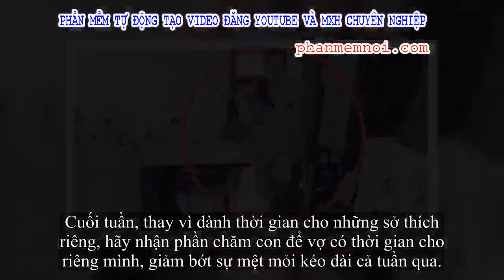✅ Thấy vợ lạnh nhạt, chồng lén đặt camera theo dõi, hình ảnh nhận được khiến anh bật khóc